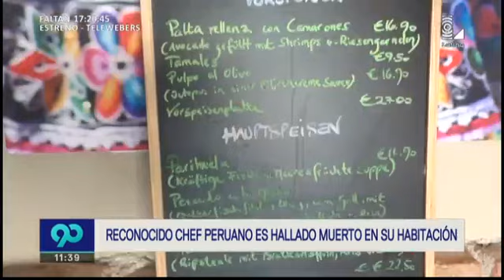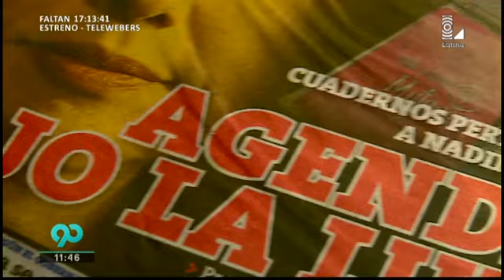90 Noche 10032017 programa completo